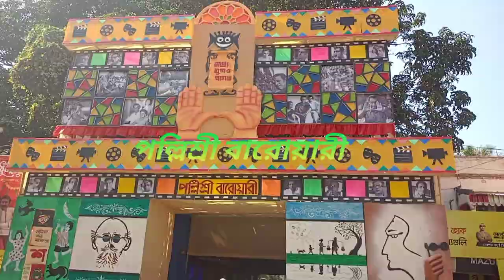Krishnanagar Jagadhatri Puja 2022 // সবচেয়ে বড় জগদ্ধাত্রী প্রতিমা কৃষ্ণনগরে // বুড়িমা জগদ্ধাত্রী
Krishnanagar Jagadhatri Puja 2022 // সবচেয়ে বড় জগদ্ধাত্রী প্রতিমা কৃষ্ণনগরে // বুড়িমা জগদ্ধাত্রী @creativeanindya3870